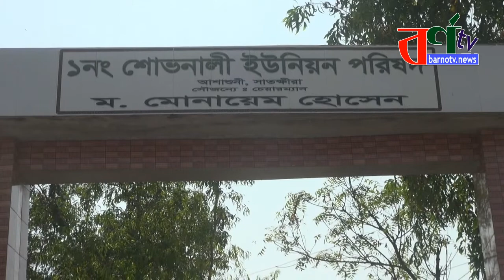সকল শহীদদের আত্নার মাগফেরাত কামনা করলেন নবনির্বাচিত চেয়ারম্যান মোহাম্মাদ আবু বকর সিদ্দিক